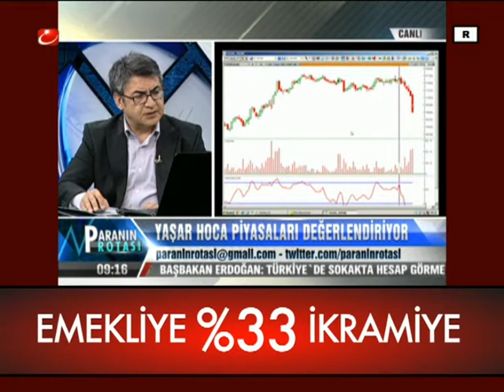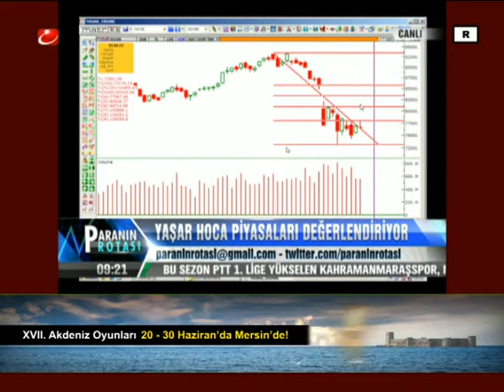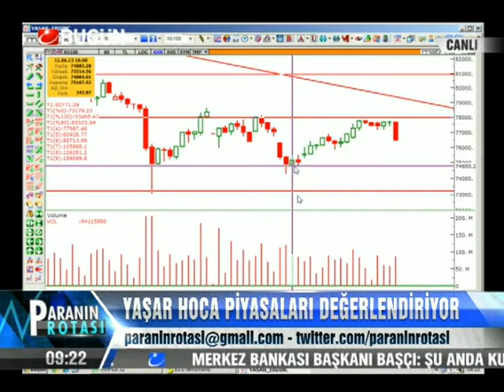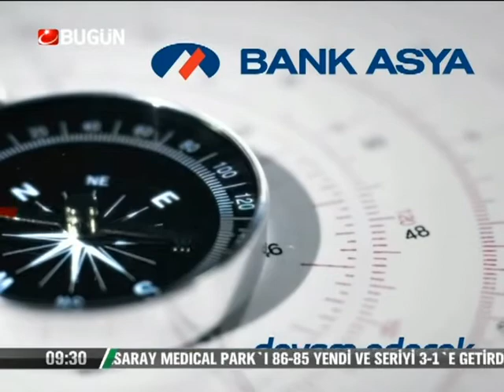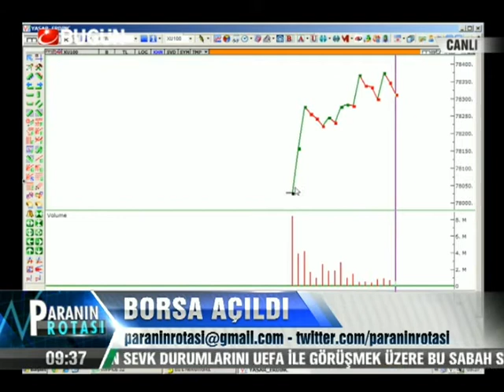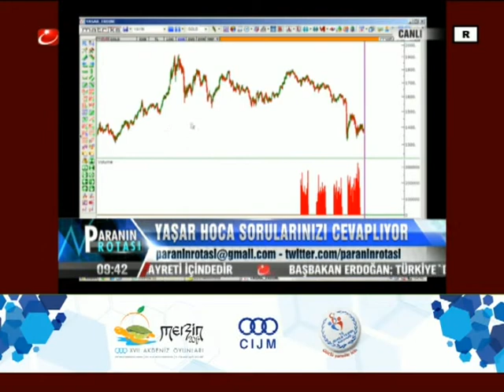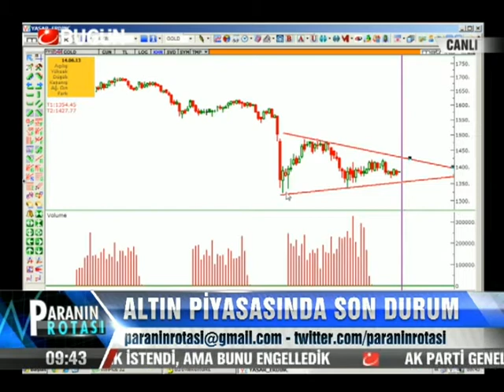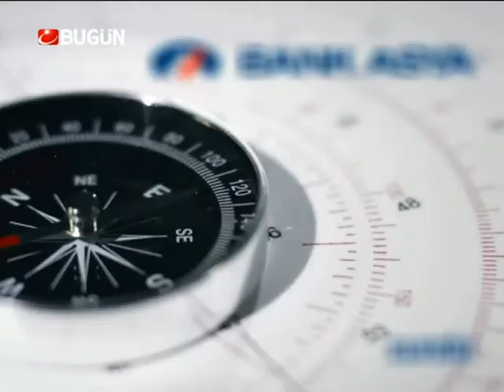14.06.2013-Cuma-Paranin Rotasi-Yasar Erdinc-BugunTV-Record